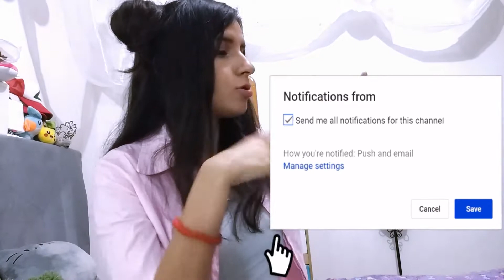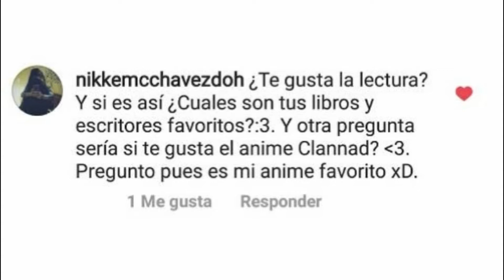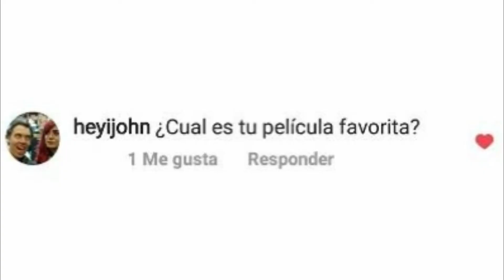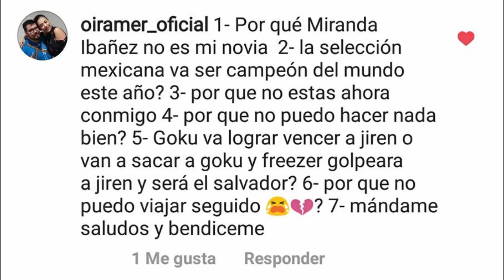MIS PELICULAS & LIBROS FAVORITOS? Q&A #2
♥HOLI BEBES♥
El video de hoy es el Preguntas & respuestas que les había prometido. espero les guste.